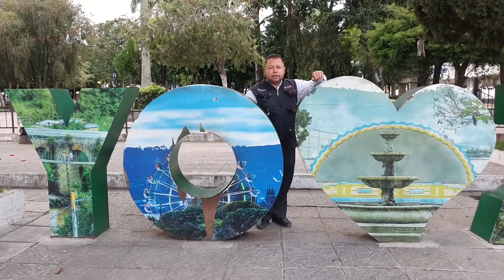Pinultecos Serán Beneficiados Con El Proyecto Sembrando Vida 1